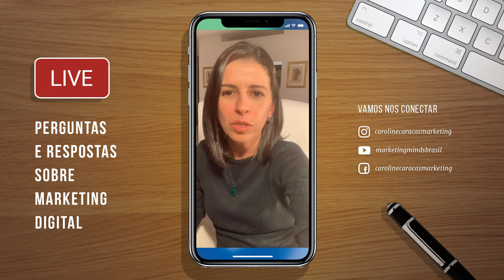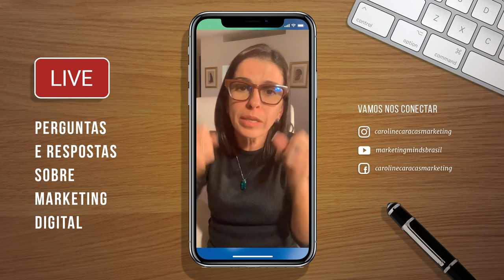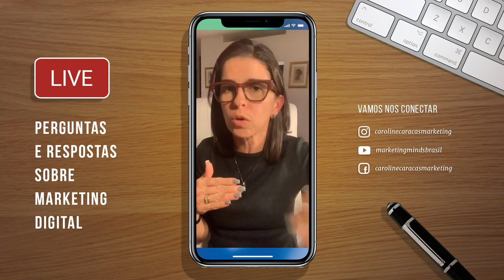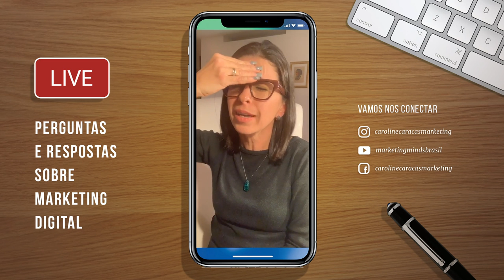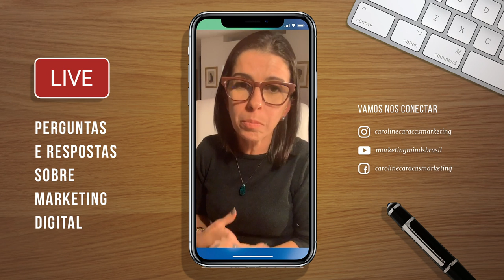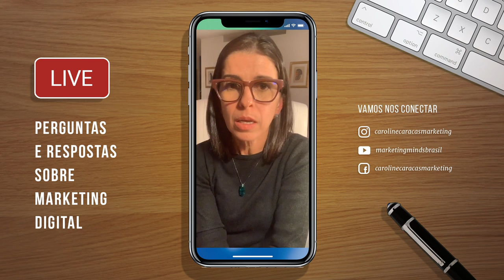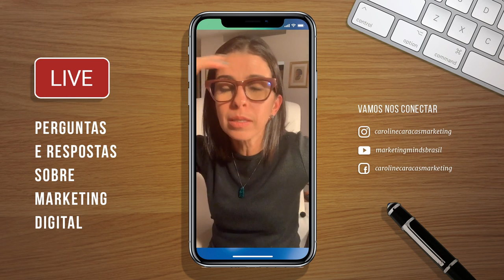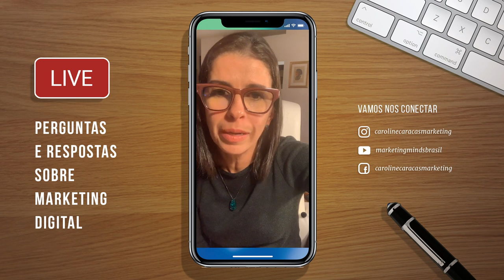Live - Perguntas e Respostas Marketing Digital